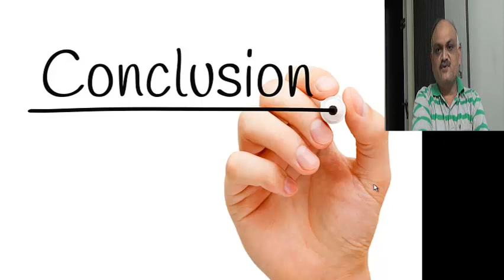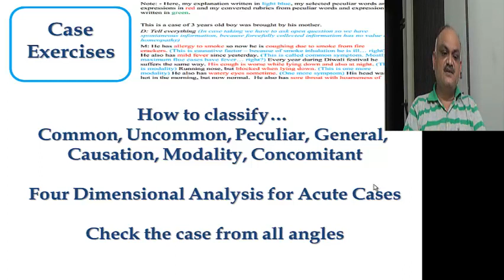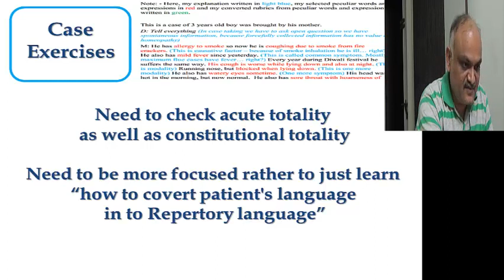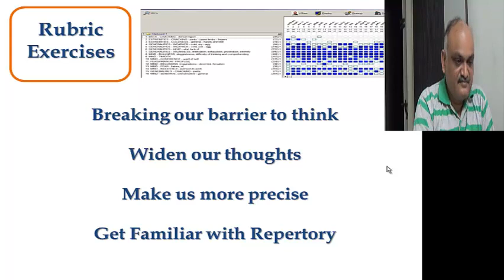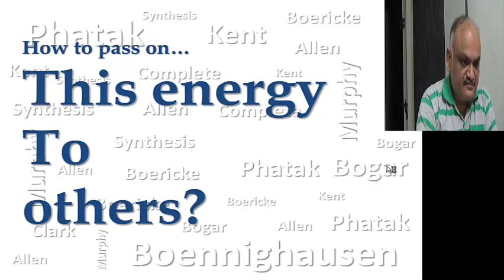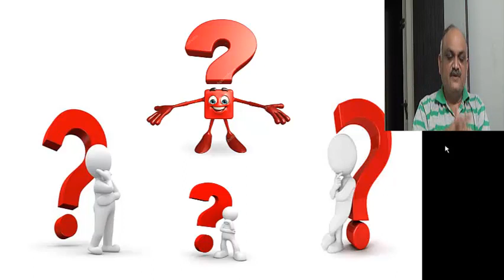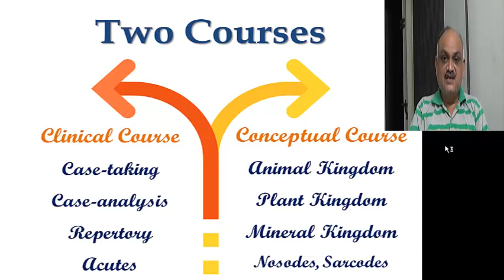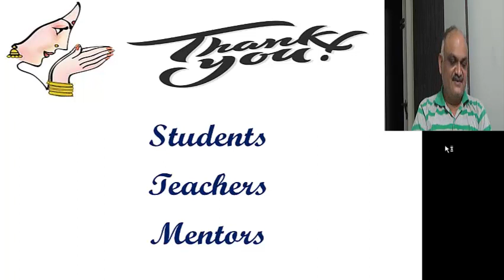Repertory Course Conclusion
The video is about Conclusion of Online Repertory Training Course 2020 (ORTC 2020) with explanations of various questions, quarries and few additional suggestions for participants...